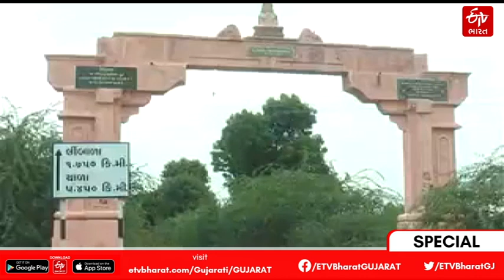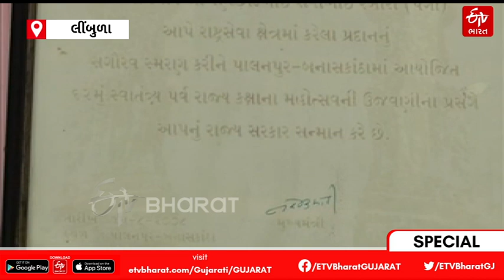Banaskantha: સરહદી વિસ્તારમાં રહેતા રણછોડ રબારીને પગી તરીકેની મળી ઓળખ, જુઓ અહેવાલ | Ranchhod Pagi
ભારત-પાકિસ્તાનના 1965 અને 1971ના યુદ્ધમાં સેનાને મદદ કરી પાકિસ્તાન પર જીત મેળવી પાકનો હિસ્સો કબજે કરવામાં જેનો સિંહફાળો હતો, તે બનાસકાંઠા(Banaskantha)ના વીર સ્વ.રણછોડદાસ રબારી(Ranchod Rabari) ઉર્ફે પગીને આજે પણ લોકો યાદ કરે છે. ત્યારે તેમનું જીવન કેવું હતું, જુઓ આ અહેવાલ.